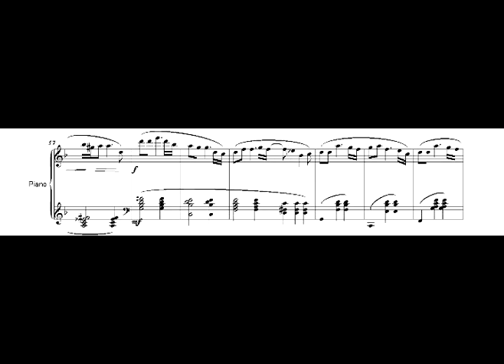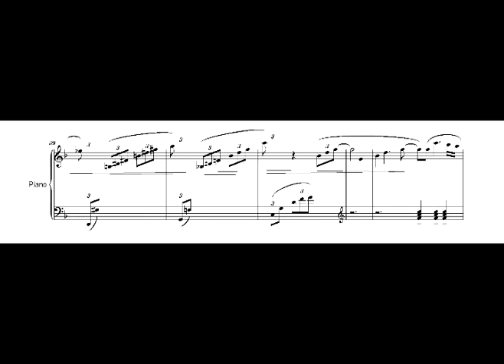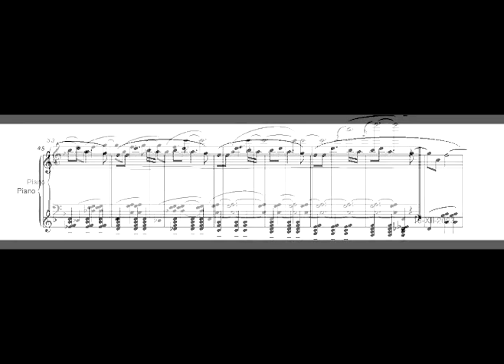COLIND PENTRU BISERICA ROMANA UNITA CU ROMA de Serban Nichifor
GOD BLESS THE ROMANIAN GREEK CATHOLIC CHURCH !
Christmas Carol dedicated to Father Daniel Avram
Free Score: